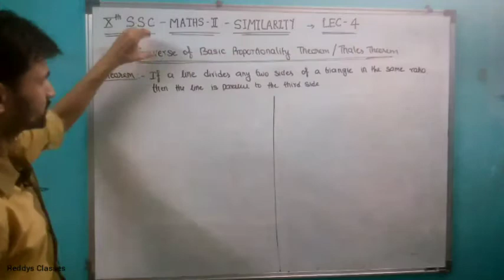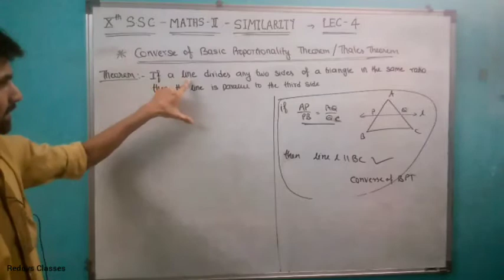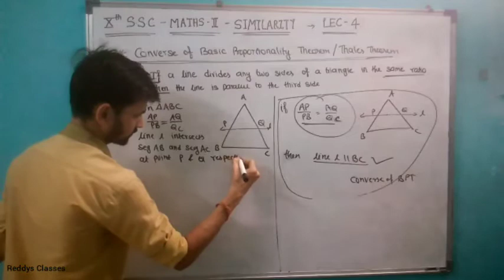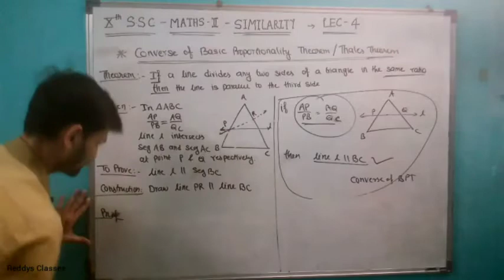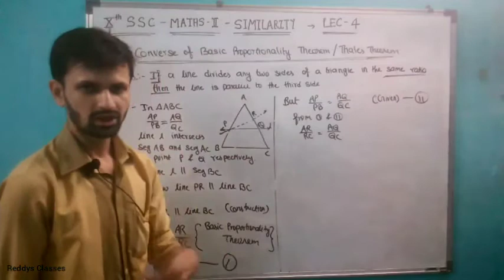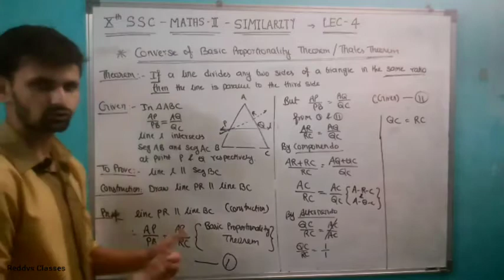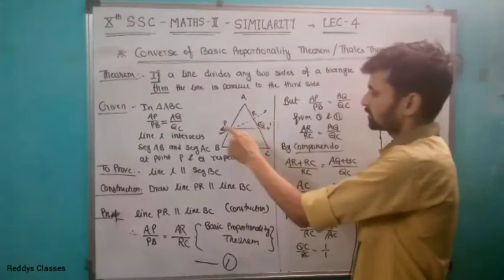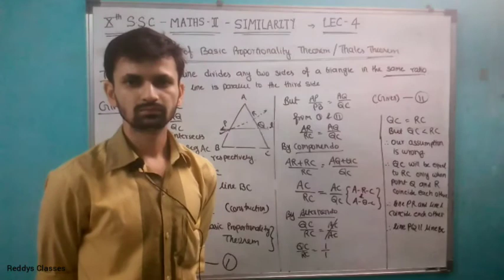10th SSC - MATHS - 2 - SIMILARITY -Lec - 4